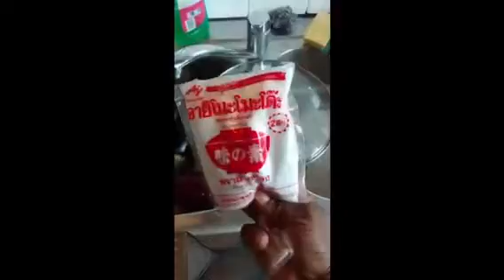NONOLOVE MAKUSA AYE LISUSU HE LE GOÛT DE ÇA